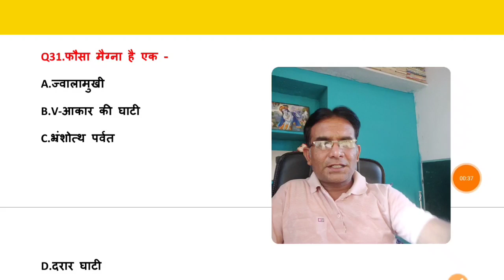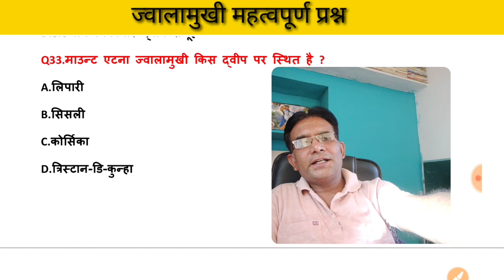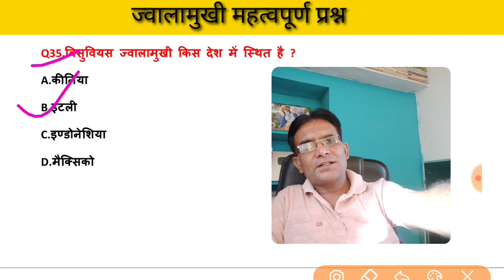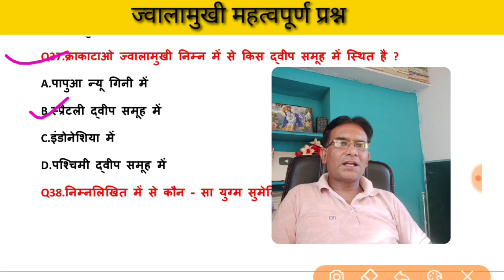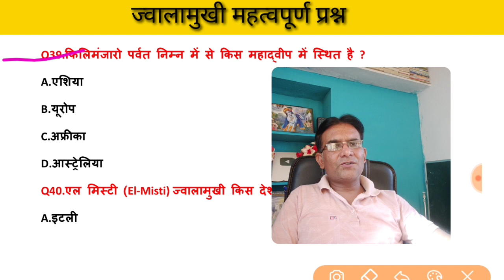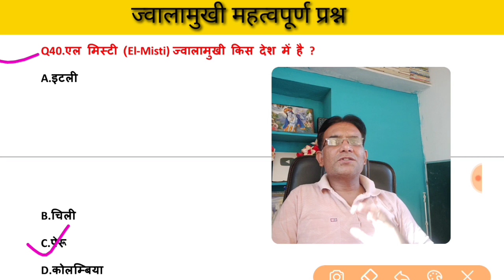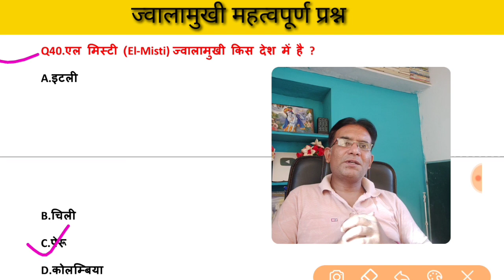ज्वालामुखी महत्वपूर्ण प्रश्न //Part -4 //physical geography important question by Jeet sir